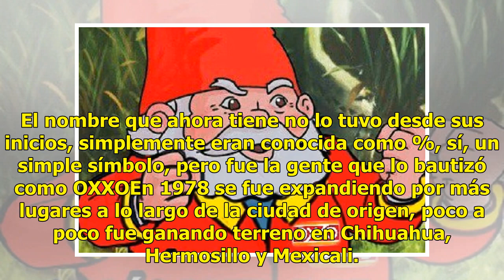OXXO cumple 40 años y así lo celebran en redes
Ya han pasado cuatro décadas desde que OXXO, la tienda de autoservicio a la que le tenemos amor-odio fue fundada en Monterrey. Al principio, aunque no lo creas, OXXO parecía más bien ser una cantina , pues sólo vendía cerveza, botana y cigarros. El nombre que ahora tiene no lo tuvo desde sus inicios...